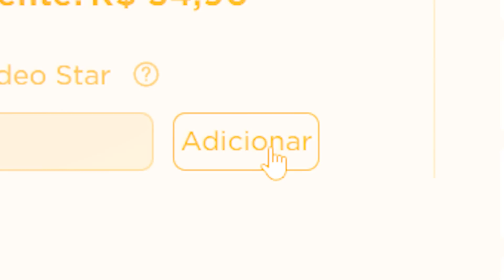Escravisei meus Amigos até ficar Milionário😅